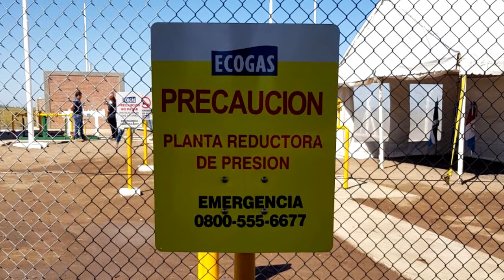WALTER COMOGLIO JEFE DEPENDENCIA POLICIAL ACTIVIDAD DEL FIN DE SEMANA